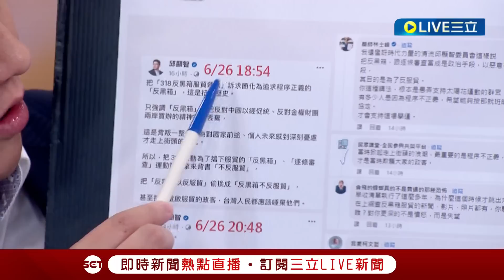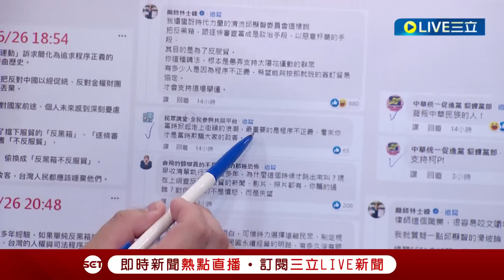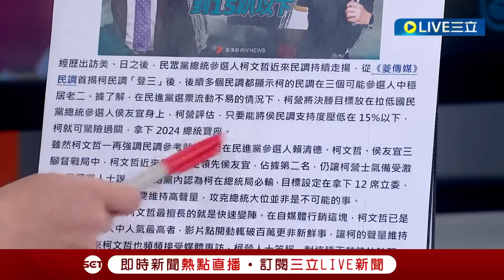[一刀未剪]李正皓酸柯如檳榔外綠內紅! 柯不反服貿.核四 統促黨更合流柯粉罵邱顯智 張益贍怒"當幕僚首次知道" 皓曝柯靠服貿獲最大政治利益｜【焦點人物大現場】20230627｜@SETTaiwanGo